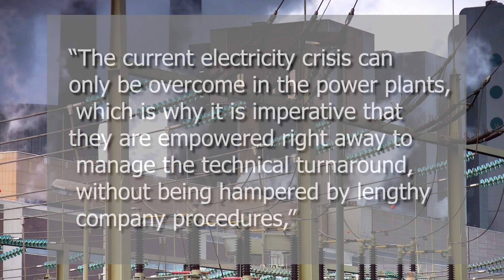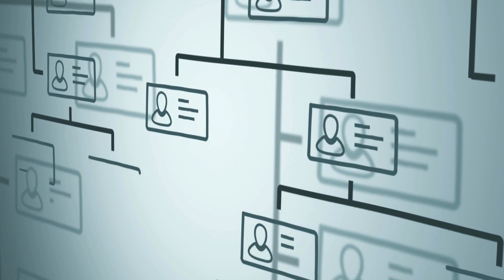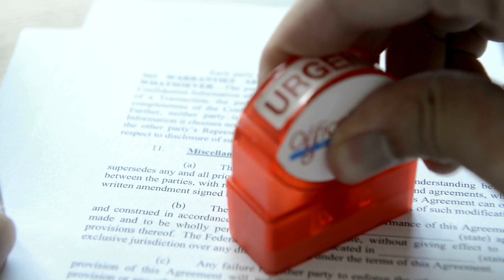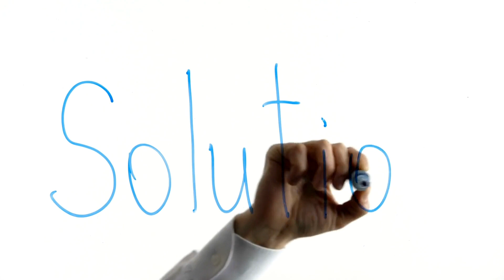Are we heading for STAGE 13 LOAD SHEDDING?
German engineers from VGBE spent four and a half months studying Eskom's fleet and have warned that South Africa faces the apocalyptic possibility of stage 13 load shedding.

Welcome to "True State of the Nation," your unfiltered window into the heartbeat of South Africa! 🇿🇦
In a world of news and narratives, we dare to be different. We are not here to sugarcoat, sensationalize, or skew the truth. Our mission is simple yet profound: to expose the raw, unvarnished reality of South Africa and its impact on everyday citizens.
We are not just a channel; we are a movement. "True State of the Nation" is a platform where South Africans from all walks of life come together, transcending the barriers of race and gender. We believe that unity is our strength, and through open dialogue, we can shape a brighter future for our nation.
Join our growing community of truth-seekers, change-makers, and patriots who care deeply about South Africa. Together, we'll navigate the complexities of our nation's journey, ask the tough questions, and demand accountability from those in power.
Are you ready to face the "True State of the Nation"? Together, we can rewrite the story of our beloved nation—one truth at a time.